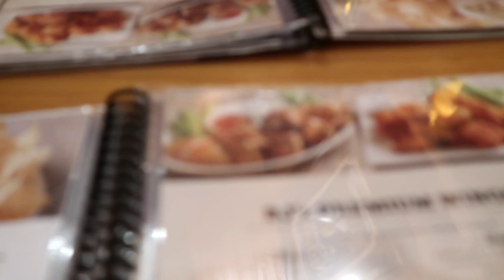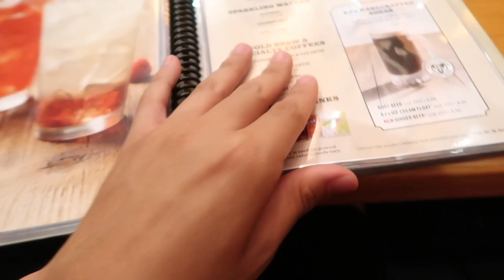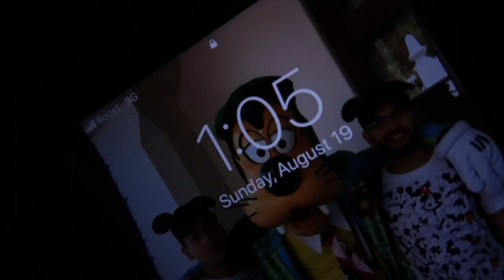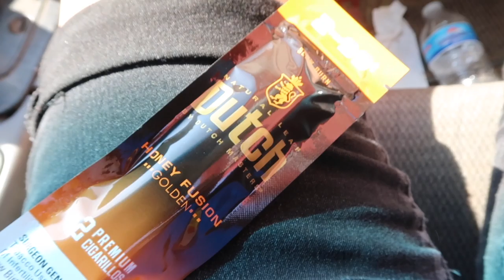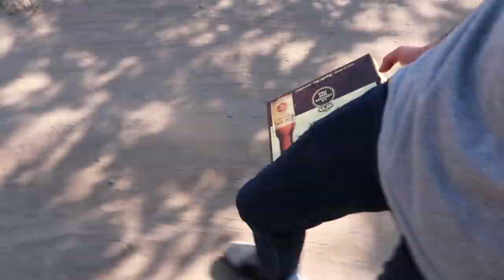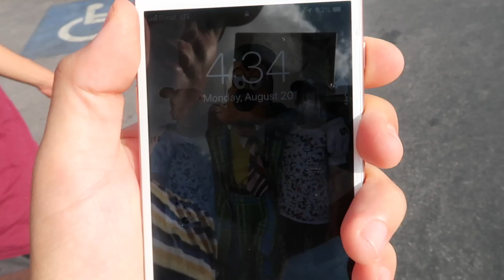Having to Say GOODBYE . . . .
Thanks for watching ♥️ if you're new to my channel,Hit that SUBSCRIBE button 🙌🏼 & JOIN the fatty GANG 🤟🏼 & don’t forget to TURN ON MY POST NOTIFICATIONS 📲  AND most importantly if you would like me to do a specific video then COMMENT THEM BELOW !